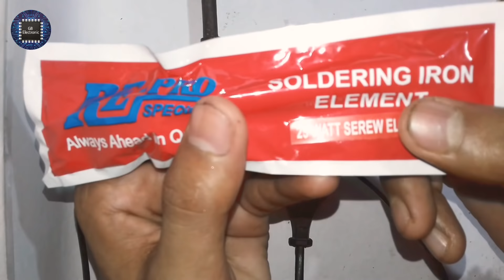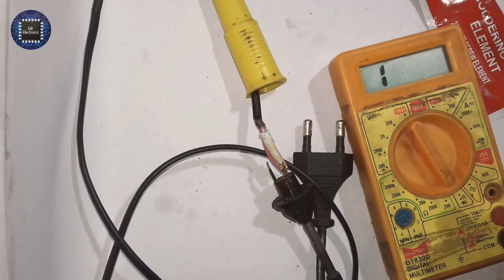मैं कौन सा Soldering Use करता हुं। (GB Electronic)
Instagram follow :-